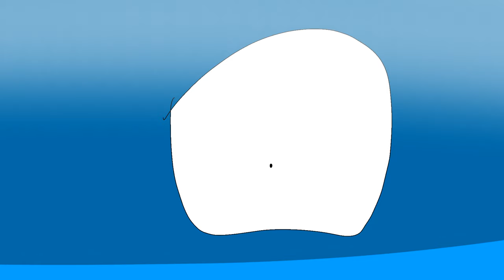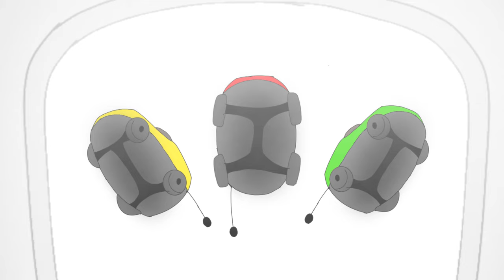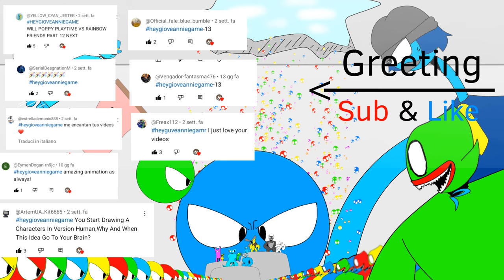Rainbow Friends Vs Poppy Playtime Part 12 (lookie Vs Mini Huggy)